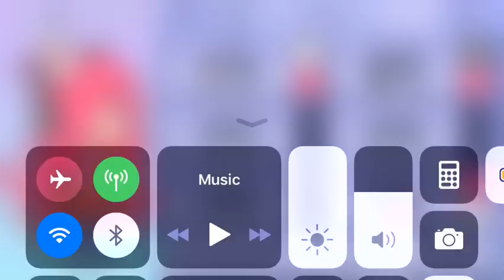Look Yo Got There Color Back aka New Octoling Oc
I got my Color Back And I Changed Meh YT Pic I hope you guys Like it